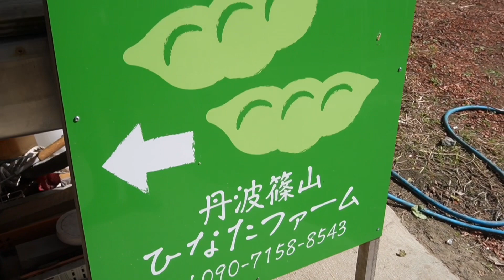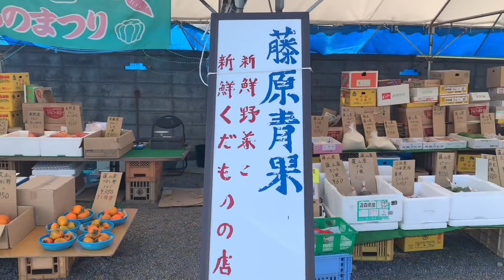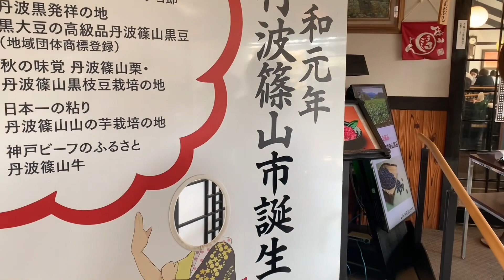【丹波の旅】ひなたファームさんへ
ひょんな事からお知り合いに。丹波にあるひなたファームさんへ。黒豆を求めて！浅田あつこ　ひなたファーム　丹波　自撮り